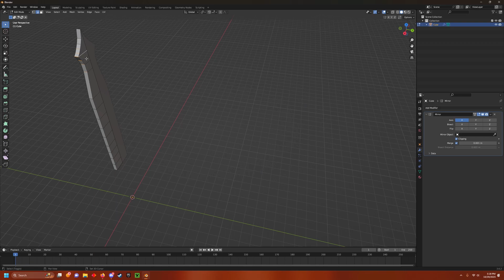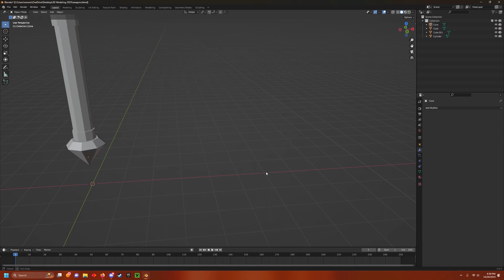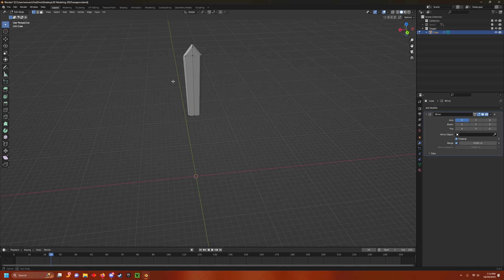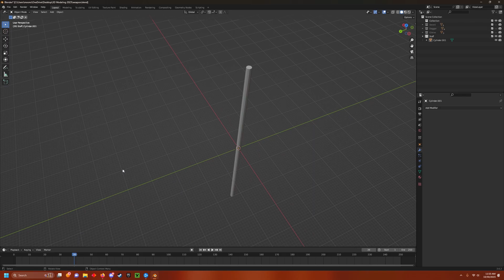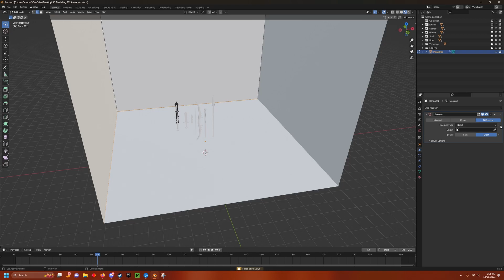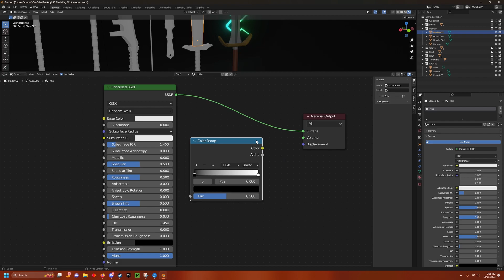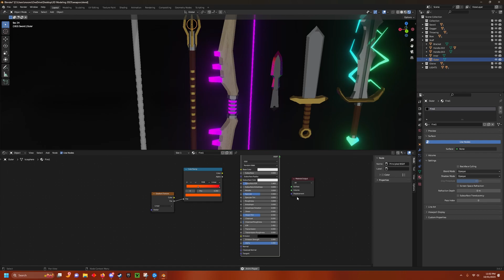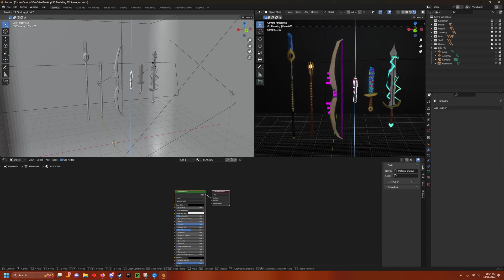3D Modeling | Fantasy Weapons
Class assignment, we were told to model some fantasy weapons. I decided to do them based off elements, because of course that's super creative. Although, some aren't super obvious as to what element they are so they do need a redesign to be better if I feel like it.